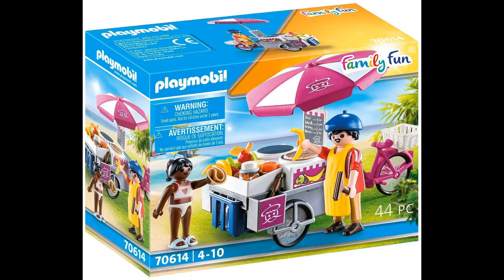Playmobile Kinder Spielzeug Mobiler Crêpes Spielzeugkiste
Viel Spaß wünscht euch:
Spielzeugkiste